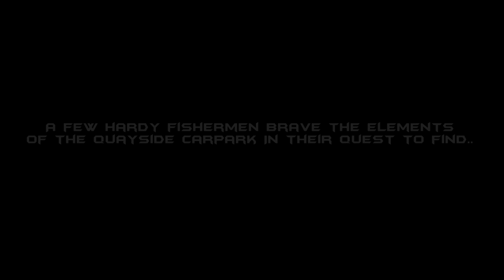Badass Tuna!!! | TAFishing Show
You may have heard of Wicked Tuna but The Totally Awesome Fishing Show brings you "Badass Tuna"! In a fishery that is constantly under threat. A few hardy fishermen brave the elements of the quayside car park in their quest to find Tuna!

▬▬▬▬▬▬▬ SOCIAL MEDIA ▬▬▬▬▬▬▬

▬▬▬▬▬▬▬ ABOUT TAFISHING ▬▬▬▬▬▬▬

▬▬▬▬▬▬▬ TAOUTDOORS ▬▬▬▬▬▬▬